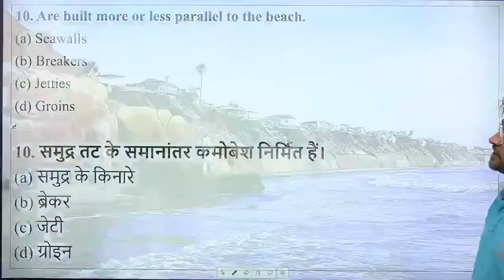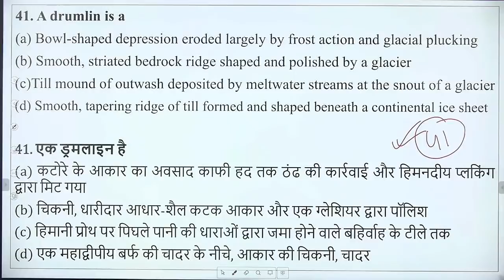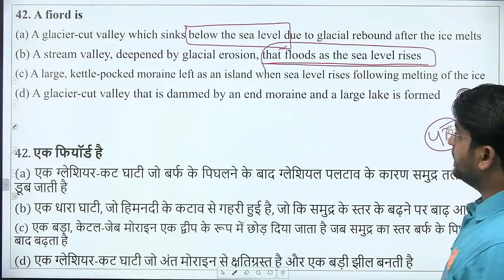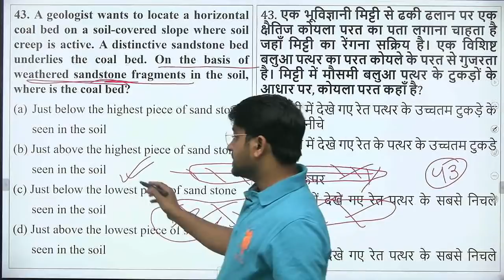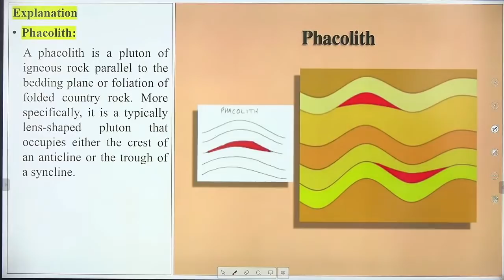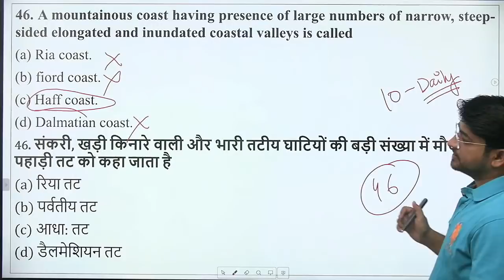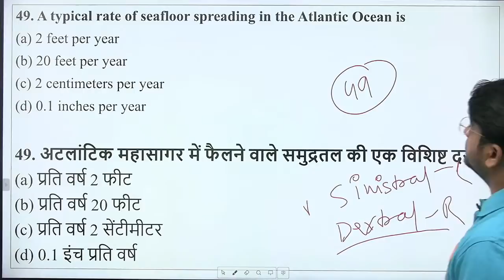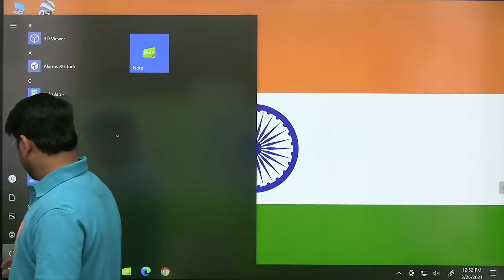मिशन परिवर्तन | Geography NET/JRF/Assistant Professor/PGT 2021 | Part - 5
Welcome to NET JRF Solutionist. Your one-stop solution for NTA UGC NET preparation. We provide high quality videos and content through daily live classes on Paper -1 and Paper -2. Join us for your future endeavours.

Watch my free special classes, use unlock code ABHISHEKJ.

This Channel "NETJRF Solutionist" provides information related to NTA UGC NET Exam. We also provide Latest Notifications about Higher Education Exams.